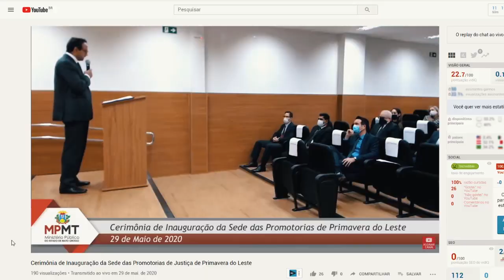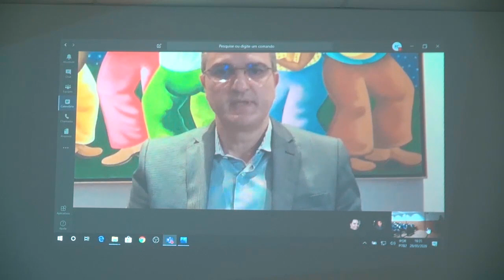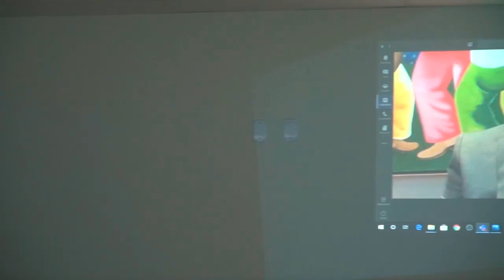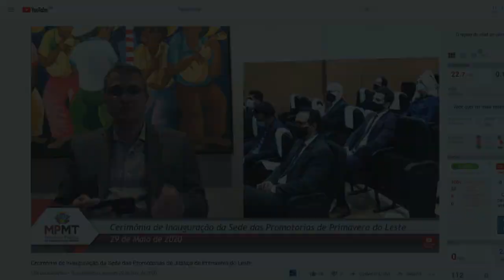MP inaugura nova sede das Promotorias de Primavera do Leste em solenidade virtual